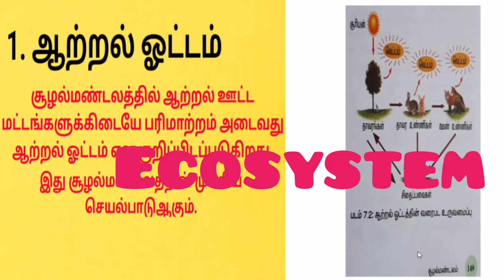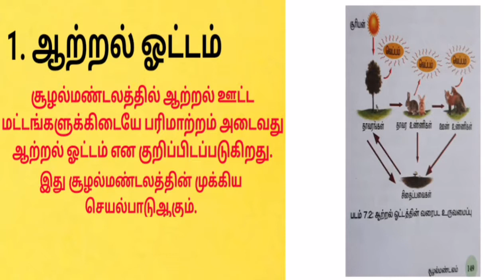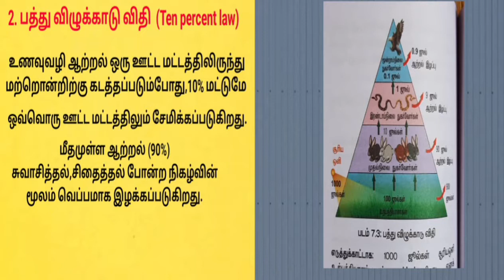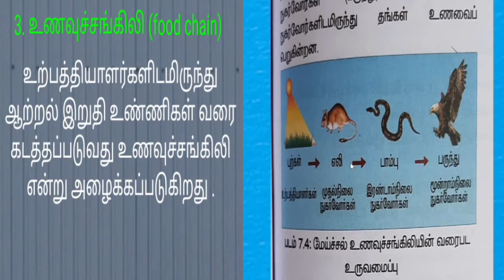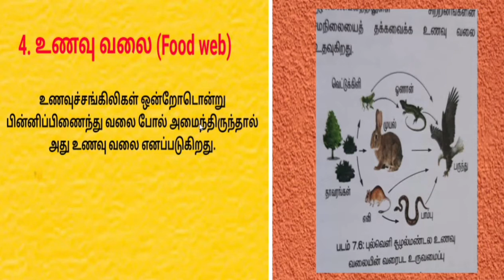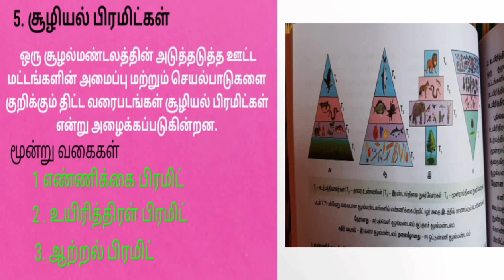12th Botany unit 7 Tamil Medium 2&3 Mark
12th Botany 2&3 Mark unit:7
பாடம்: சூழல்மண்டலம்

1.ஆற்றல் ஓட்டம் என்றால் என்ன?
2.பத்து விழக்காடு விதி என்றால் என்ன?
3. உணவுச்சங்கிலி என்றால் என்ன?
4.உணவு வலை என்றால் என்ன?
5.சூழியல் பிரமிட்கள் என்றால் என்ன? or வரையறு